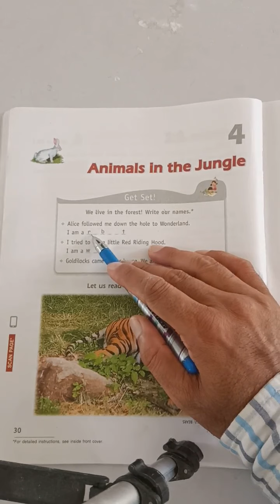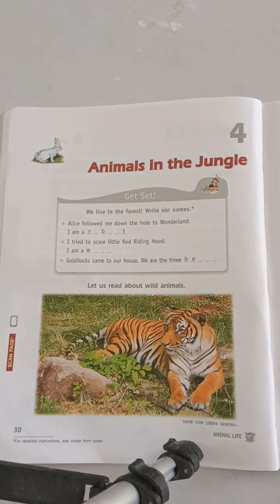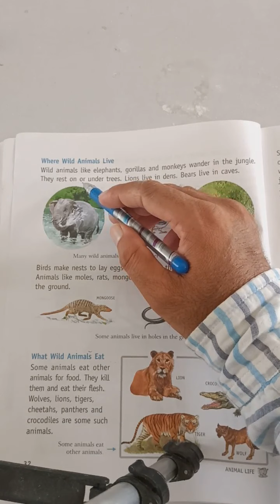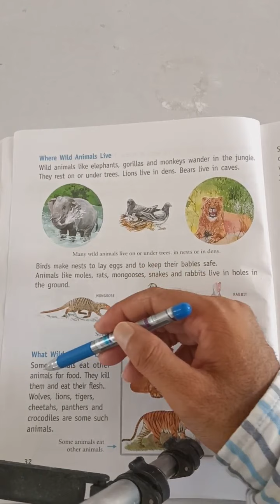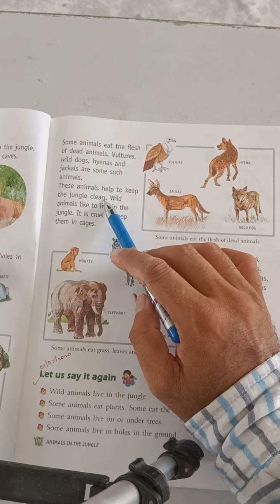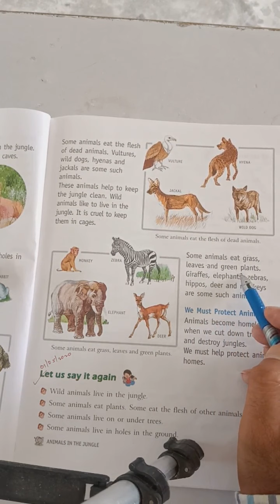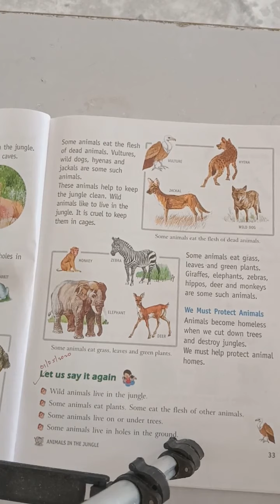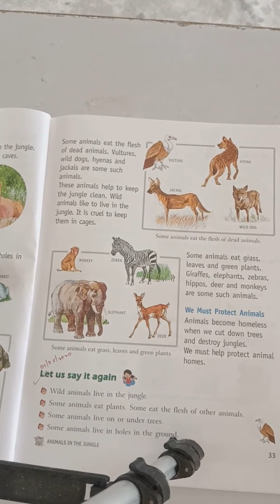SCI CLASS 2 CHAP. 4 ANIMALS IN THE JUNGLE revised (2)